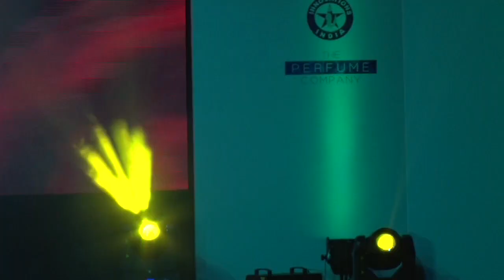1 RangManch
When we think of a image of an artist at work, squinting one eye as he looks down his outstretched arm at his subject,  in the other hand would be a flat oval board with a handy thumb-hole, and small variously colored glops of paint.
These glops of paints serve as an inspiration for this collection, as they are further developed into prints, and used cleverly through placements and panelling.